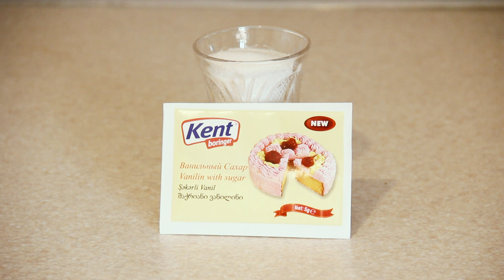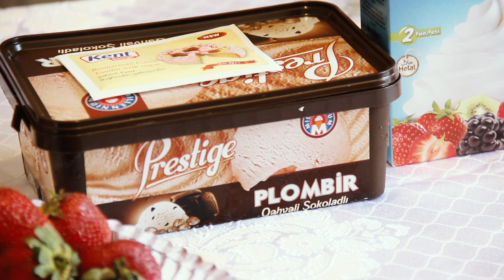ƏLA DAD SƏRİN KOKTEYL